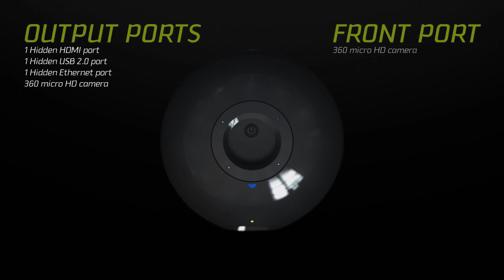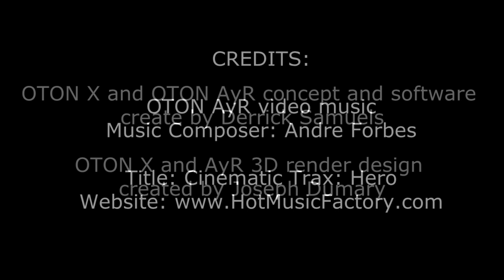TechGeniux Exclusive OTON AyR Conversation With Derrick Samuels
TechGeniux Exclusive OTON AyR Conversation With Derrick Samuels on the development of the OTON X and his new invention the OTON AyR. Take a close look into what EnGeniux is developing and the future of gaming.